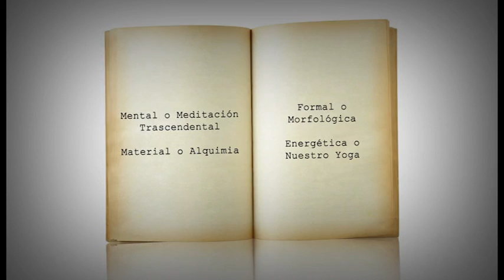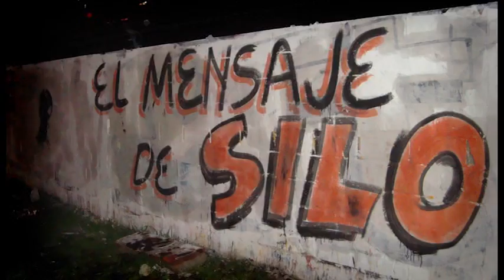Silo's Message - Silo's Message - Video of Silo - 7